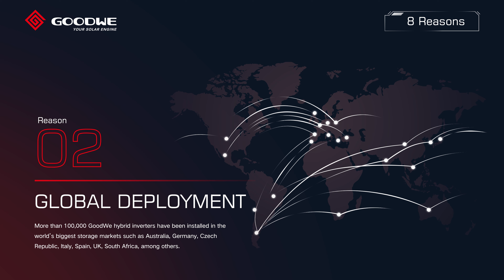Why GoodWe is the Global Leader in Storage Inverter!